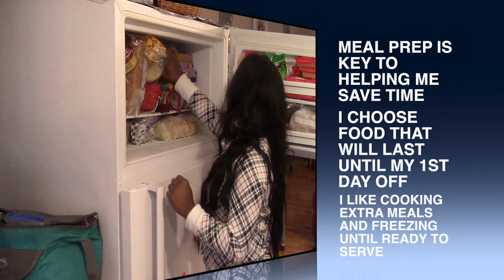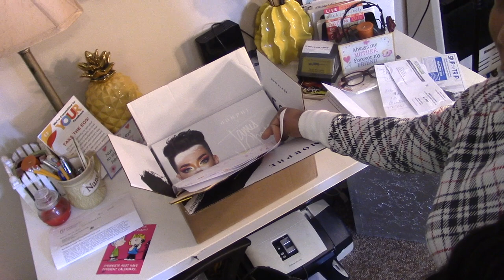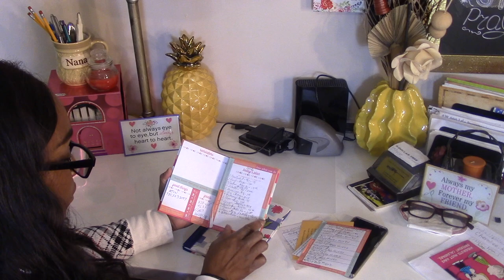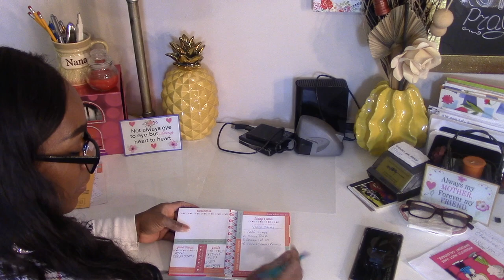VLOGMAS #13 ORGANIZING FOR BUSY PARENTS